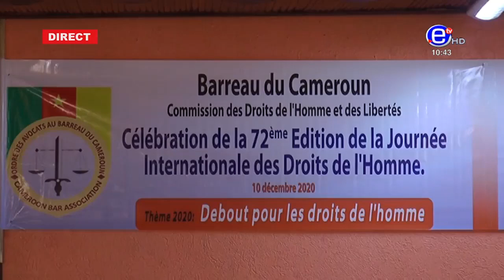LA CHRONIQUE DE DONALD BRICE KAMGANG DU MERCREDI 31 MAI 2023 - ÉQUINOXE TV